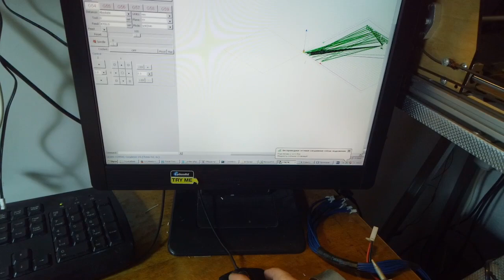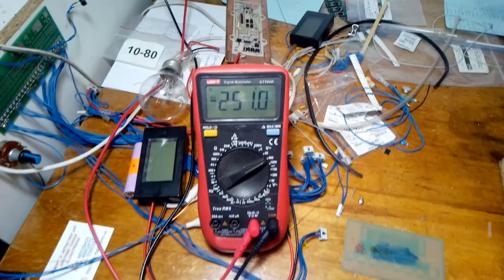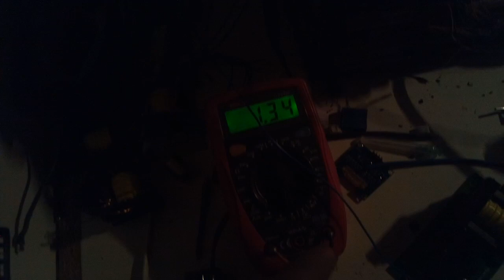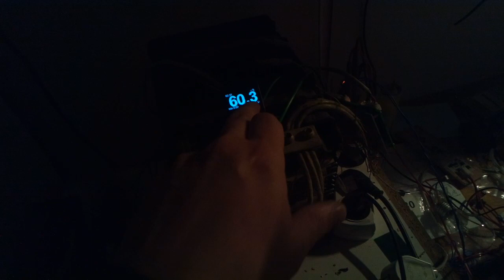Експеримент з автономним живленням робочого місця постійним струмом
АКБ ЛіФер 18 комірок 20А*год, підвищуючий перетворювач з 60В у 250В постійного струму  номіналом 150Вт (600пік) та 8 годин автономної роботи. Повний заряд за 2,5 години.